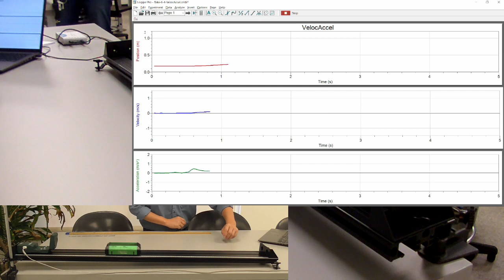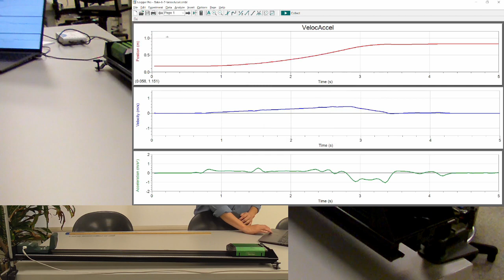Physics 4A - Motion Lab - Cart Rolling Down Incline B